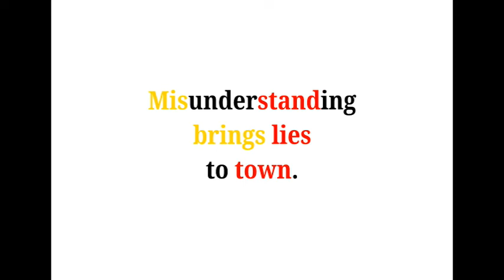Cool Phrases - Misunderstanding brings lies to town.